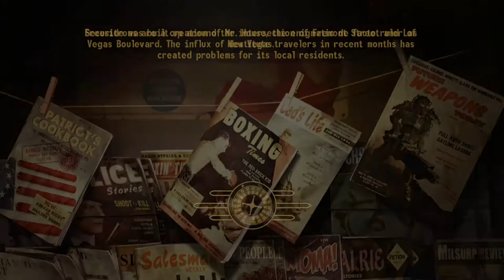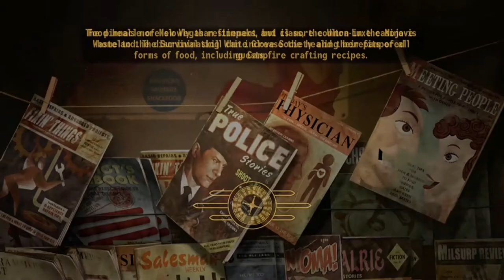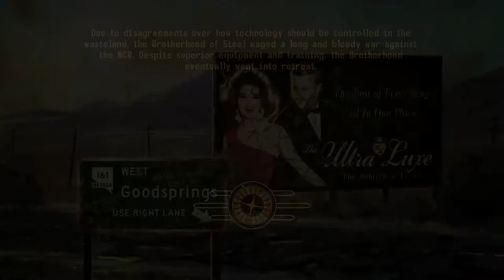Fallout New Vegas- Part 41: Going Above and Beyond the Beef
Been getting news that the Ultra Lux's food is really fresh but maybe a little too fresh, not if I have anything to say about it